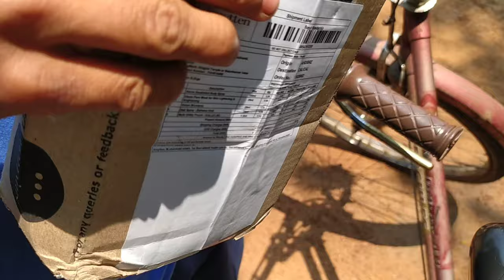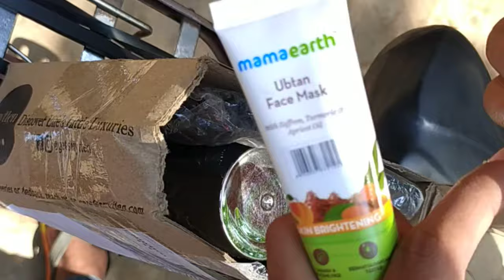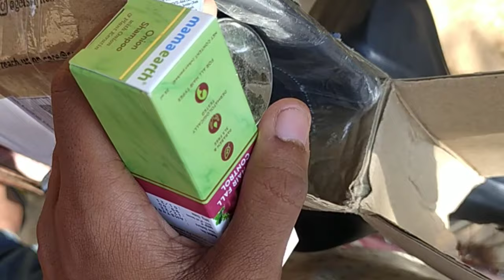Ajj Vodafone customer care ke sath**? hua | Odia blogger | Odia Vlogs | Kailash sur vlogs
6Let me show you guys what's on my roof | Odia blogger | Odia Vlogs | Kailash sur vlogs

Let me show you guys what's on my roof | Odia blogger | Odia Vlogs | Kailash sur vlogs